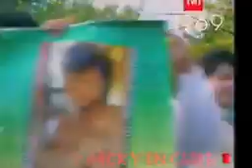Miky en chile